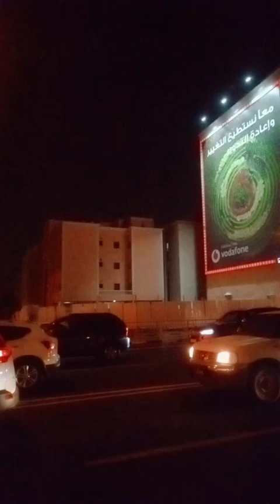my last night moment in Qatar